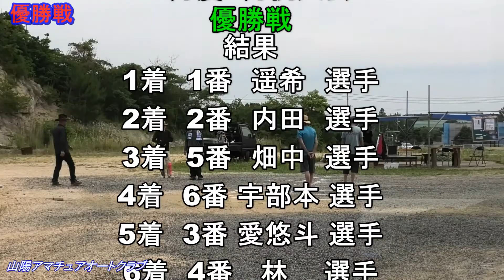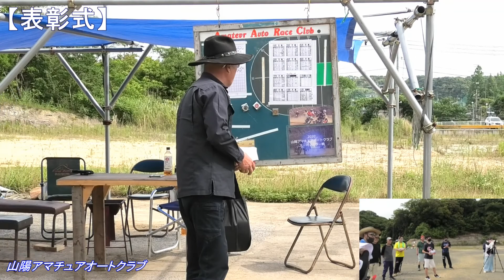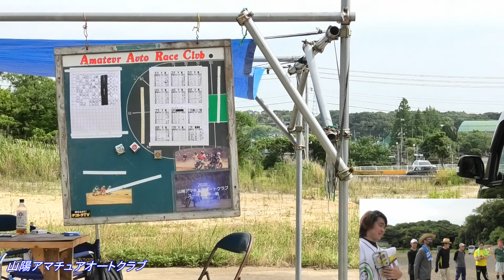前人未到山陽アマチュアオートレースでデビュー戦初優勝を成し遂げたのはコチラです🏆【オートレース】2022年山陽アマチュアオートクラブ6月度月例大会 優勝戦（後半）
次回は令和4年7月3日(日)ですので、興味のある方は選手の応援、バイクに興味のある方はアマチュアオートレースの見学に是非お越し下さい。
入場料無料:開門時間は10時～です。
又、レース開催日以外は立入禁止となっていますのでご注意下さい。

【著作表記】
モタスポオフィシャルは下記の音楽を使用させて貰っています。
Audiostockの音楽を使用しています。